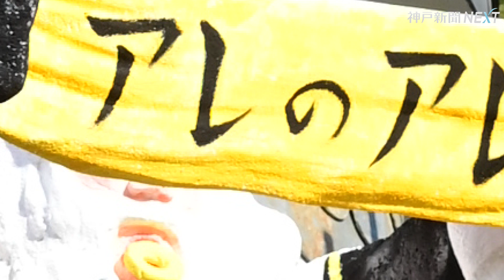世相サンタは満場一致で「アレ」 「さすが関西」MVP大谷、藤井八冠と並び仲良く 神戸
この１年間の話題や流行を題材にした恒例の「世相サンタクロース」が２１日、神戸・北野の異人館「うろこの家」に登場した。３８年ぶりの日本一に輝いたプロ野球・阪神タイガースにちなみ、縦じまのユニホーム姿のサンタが「アレのアレ」と書かれたタオルを掲げて笑顔で観光客らを出迎えている。１２月２５日まで。